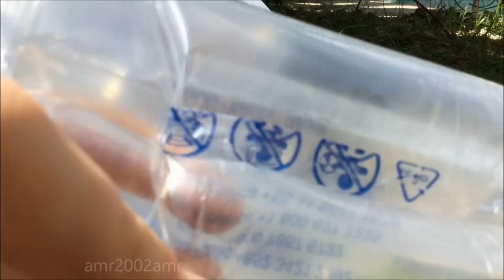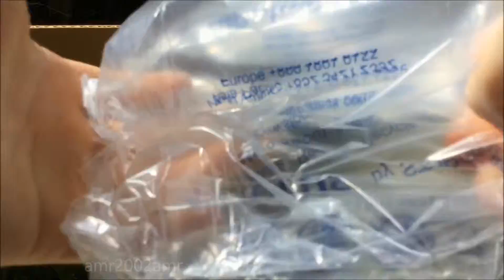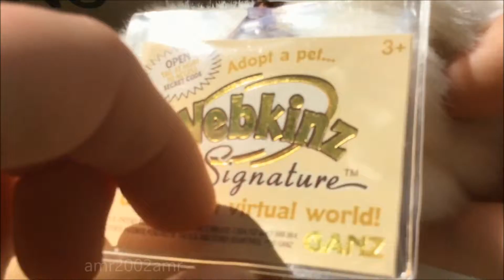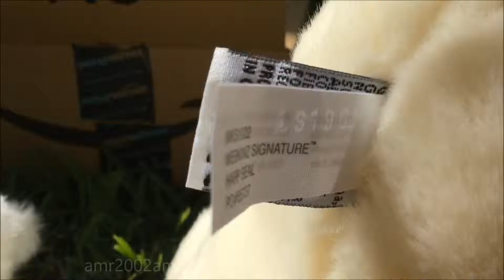Long awaited cute sigs - [Sig Labrador Retriever + Harp Seal] -May 2016-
I know I have been lacking at my editing. I have been filming and then uploading a few days later, when I should have them uploading sooner. I hope you enjoy this package of cuties though. :)